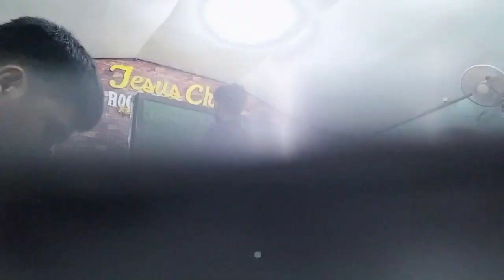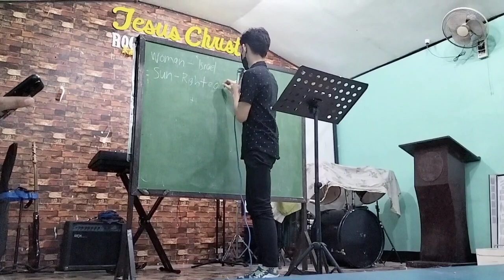Revelation 12 Woman/ Alexander Pajarilllo